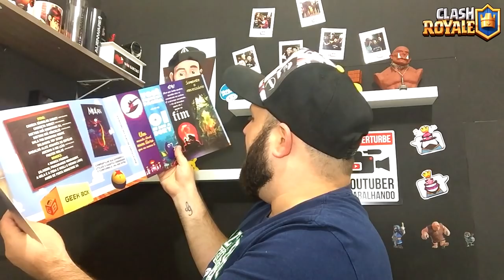GANHEI VÁRIOS PRODUTOS DA DISNEY NUMA CAIXA SURPRESA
NESTE VÍDEO VOU MOSTRAR O QUE EU GANHEI DA GEEKSTER!! VÁRIOS PRODUTOS DA DISNEY NUMA CAIXA SURPRESA

Música da Intro:
50 Cent - In Da Club

“Go Clash”